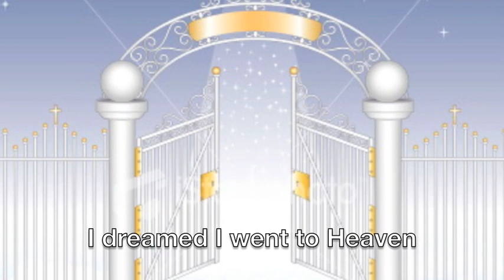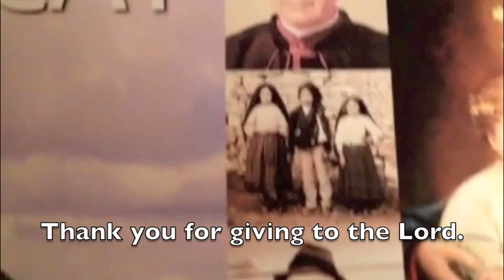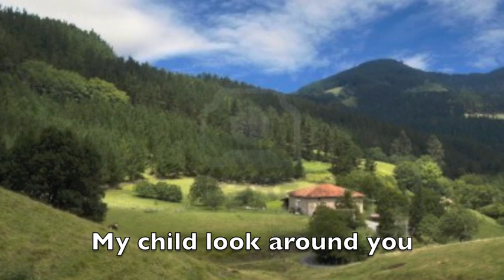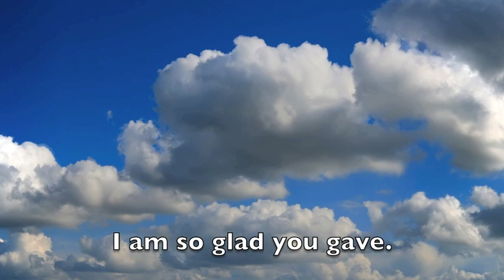Thank You Aloysius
Roy Boltz beautiful song, "Thank You" is the perfect background for remembering Fr. Aloysius. I hope this video music clip resonates with other who knew Fr. Aloysius Ellacuria, C.M.F. More information is available